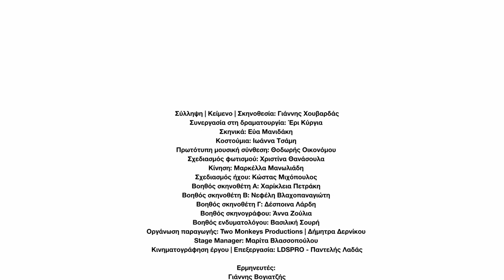LIFO X 2023 ΕΛΕVΣΙΣ: Mystery 76 Don't Look Back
Πώς οι αποθήκες του Παλαιού Ελαιουργείου της Ελευσίνας μετατράπηκαν στο ξενοδοχείο-φάντασμα Hotel Spectre;

Για την πρωτότυπη παράσταση «Μυστήριο 76: Don’t Look Back» μιλούν οι: Γιάννης Χουβαρδάς, Καρυοφυλλιά Καραμπέτη, Στεφανία Γουλιώτη και Αποστόλης Τότσικας.

Μια παραγωγή της 2023 Ελευσίς Πολιτιστική Πρωτεύουσα της Ευρώπης.

Η δράση υλοποιείται στο πλαίσιο του Εθνικού Σχεδίου Ανάκαμψης και Ανθεκτικότητας Ελλάδα 2.0. Με τη χρηματοδότηση της Ευρωπαϊκής Ένωσης NextGenerationEU.

How the warehouses of the Old Olive Oil Mill of Elefsina were transformed into the ghost hotel Hotel Spectre?

For the original performance "Mystery 76: Don't Look Back" speak: Yannis Houvardas, Karyofyllia Karampeti, Stefania Goulioti and Apostolis Totsikas.

Video credits:
Cinematography/Director of Photography: Pantelis Ladas, LDSPRO
Editor in chief: Aggeliki Nikolari, 2023 Eleusis

A production of the 2023 Eleusis European Capital of Culture.

The project is realised within the framework of the National Recovery and Resilience Plan Greece 2.0. Funded by the European Union NextGenerationEU.